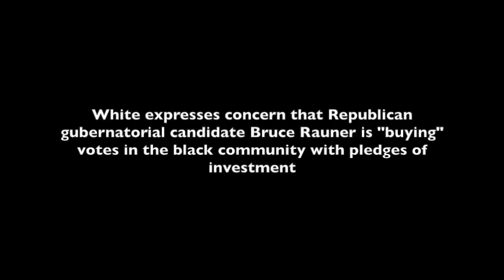Secretary of State Jesse White, 8-13-2014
Illinois Secretary of State Jesse White says he thinks Republican gubernatorial candidate Bruce Rauner is trying to "buy" black votes in the 2014 election